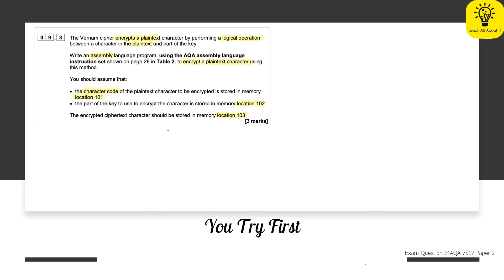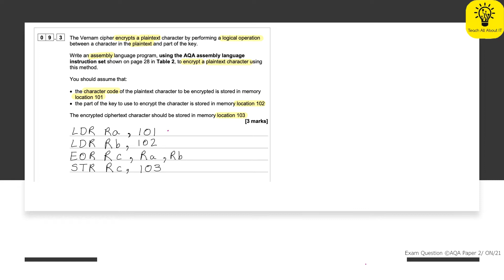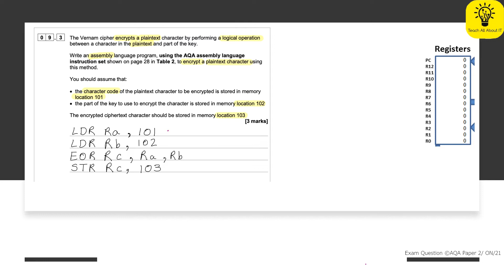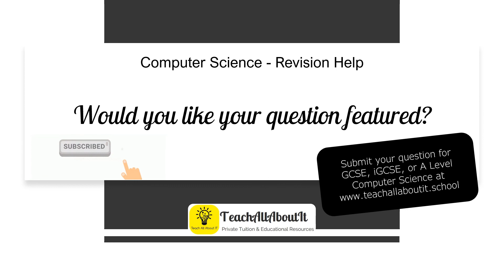A Level Computer Science | AQA Assembly Language | Past Paper Question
Would you like to submit your own practice question for one of these videos? for GCSE, iGCSE, and A Level Computer Science Revision.